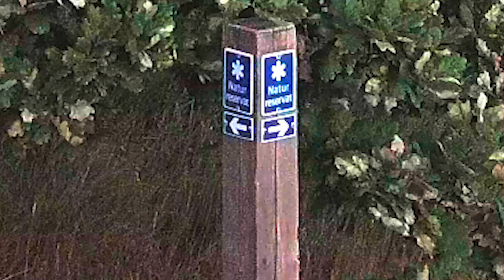20180604 Storängen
Storängen 4:e juni 2018.
Filmen utgår från skylten "Natur reservat" som representerar gränsen till Tyresta naturreservat där vi tyvärr inte får flyga. Kameran rör sig därefter bakåt på 4-5m höjd och svänger runt för att visa hur det ser ut på låg höjd i ett panorama, stiger och backar ut för vybild från 120m höjd.
Syftet är att visa hur området ser ut, hur Storängen angränsar till naturreservat, boende, Kalvfjärden och båtklubb.